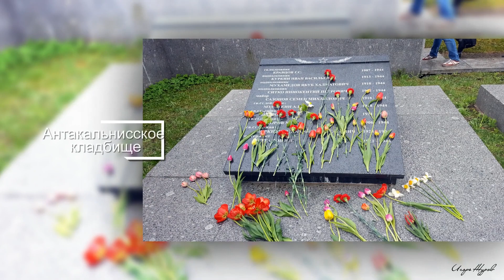Литва Вильнюс Антакальнисское кладбище 9 мая 2017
9 Мая 2017 Литва. Вильнюс Антакальнисское кладбище